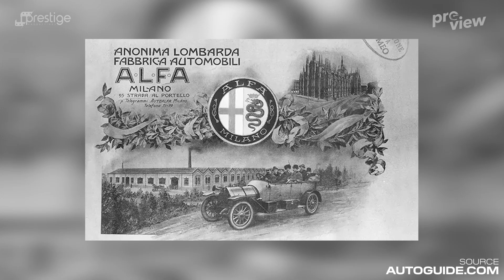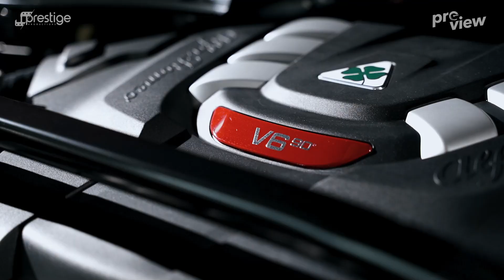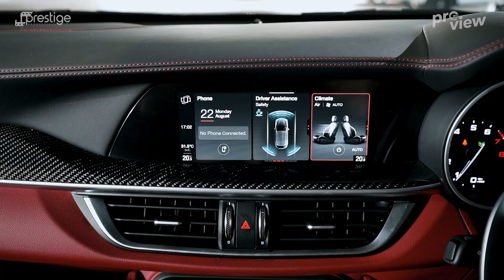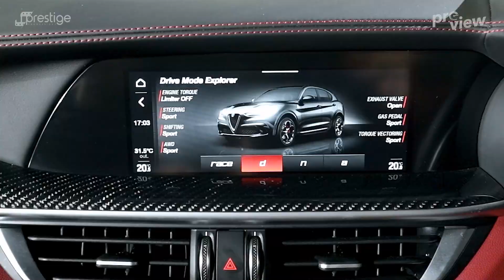ALFA ROMEO STELVIO QUADRIFOGLIO IS A PERFECT MIX OF POWER AND TECHNOLOGY! | PREVIEW: S1E26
Pasalnya mesin yang dibawa SUV ini juga enggak main-main.Dipersenjatai mesin berkapasitas V6 24 katup, berkapasitas 2.900 cc, power yang bisa dibangkitkan mencapai 505 dk, dengan torsi 900,62 Nm. Seperti apa kehebatannya? Saksikan selengkapnya di preview kali ini.